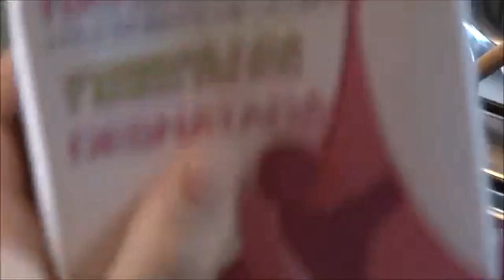Coliflor al horno gratinada (perfecta para los peques)🍴RECETA🍴 {Cocina con Daly´S}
↓↓↓↓↓↓↓↓↓↓↓↓↓↓↓🍴ABREME🍴↓↓↓↓↓↓↓↓↓↓↓↓↓↓↓
Hola a todxs cocinillas mi nombre es Lidia bienvenidos a VUESTRO canal de cocina,donde encontraras recetas fáciles al alcance de todos,cocinadas con mucho amor,suscribete para formas parte de esta comunidad de cocinillas y aprenderás recetas increíbles.
📷Nuestro canal de vlogs-Asómate a la ventana de nuestras vidas
Hoy en cocina con Daly´S una rica coliflor al horno gratinada,una receta muy sencilla y facil para conseguir que los mas pequeños coman verdura.
🍴 Ingredientes:
Para la bechamel;
1 Cebolla
Mantequilla
1 Litro y medio de leche
Harina (Según espesor)
Nuez Moscada
Sal y Pimienta
Para el sofrito;
1 Kilo de carne de pavo pollo (vacuno,cerdo..etc)
2 Cebollas
1 Bandeja de champiñones
1 Puerro
Queso rallado ( a elegir)
1 Lata de paté
Aceite de oliva virgen extra
Hiervas provenzales
🍴Instagram canal de vlog : @dalyscanal
🍴Lista de reproduccion recetas multicook pro de tefal